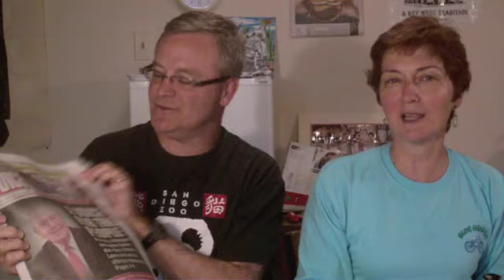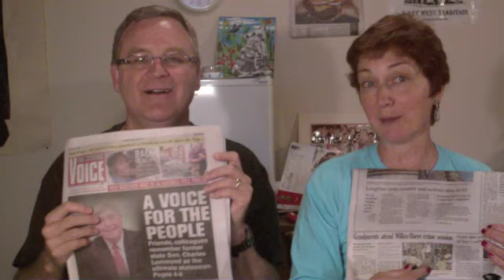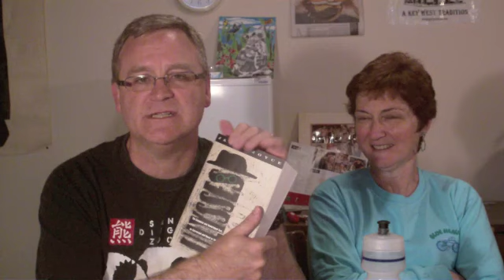Sundays June 3 2012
Chris and Shivaun O'Donnell use the new camera, an 'almost apology, racing adventures and Chris takes on Ulysses.